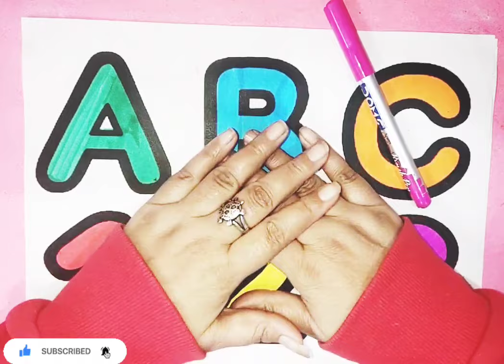One two three, 123 Numbers, kids rhymes, learn to count, 1 to 100 counting, Numbers song